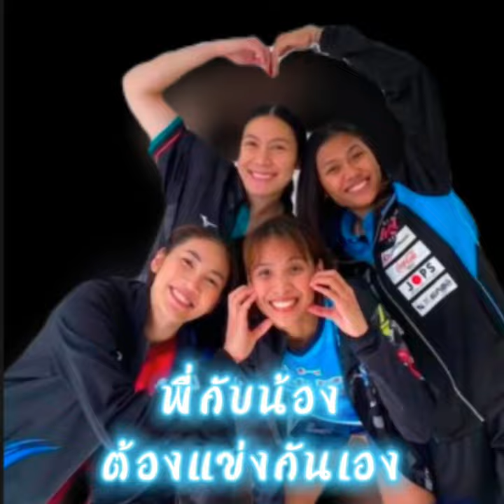เตย-โมเม..ต้องเจอกัน